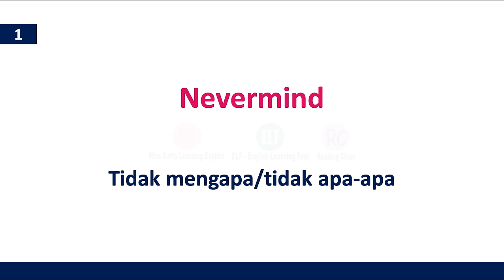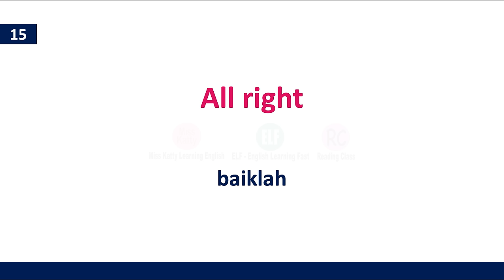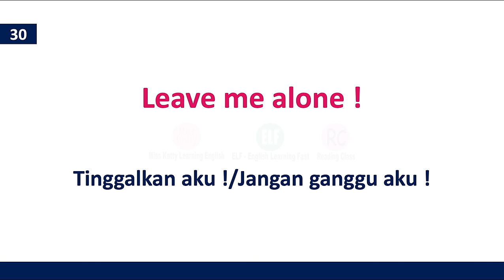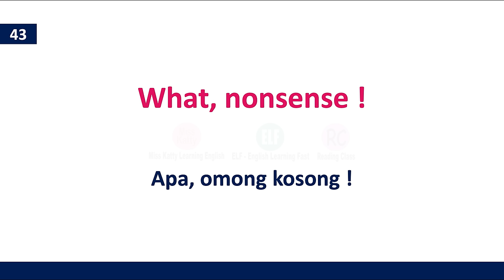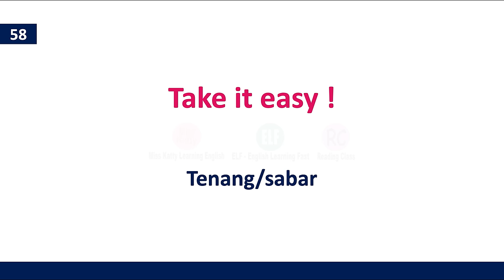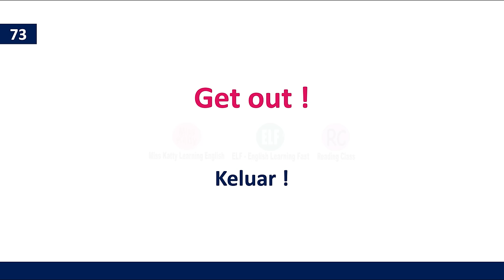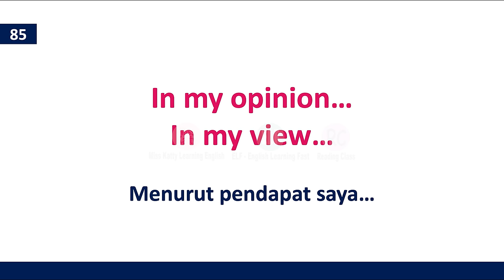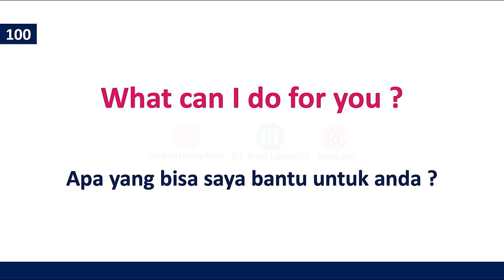100 Kalimat Populer Bahasa Inggris yang Wajib dihafal Bagi Pemula #1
100 Kalimat Populer Bahasa Inggris yang Wajib dihafal Bagi Pemula bagian 1, jangan lewatkan untuk dihafal ya, sebelum kita memasuki ke lesson berikutnya, jika kalian sudah menghafal ini maka akan lebih mudah kita mempelajari bahasa inggris di materi-materi selanjutnya.